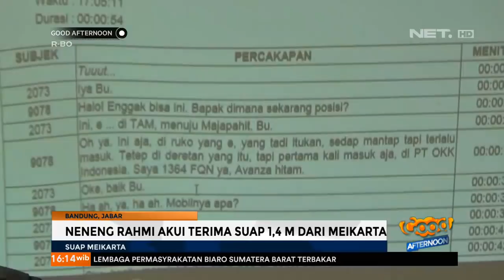Neneng Rahmi Akui Terima Suap 1,4 M dari Proyek Meikarta